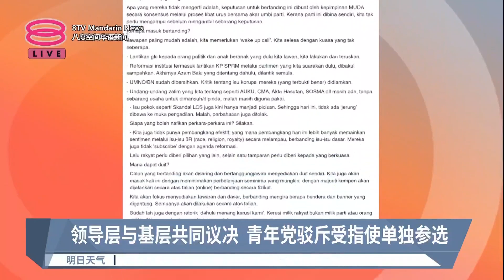青年党否认受指使单独参选 林吉祥促三思勿操之过急【2023.06.27 八度空间华语新闻】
【青年党否认受指使单独参选  林吉祥促三思勿操之过急】
林吉祥直批青年党操之过急，还劝请青年党重新考虑，以在来临州选与团结政府合作。